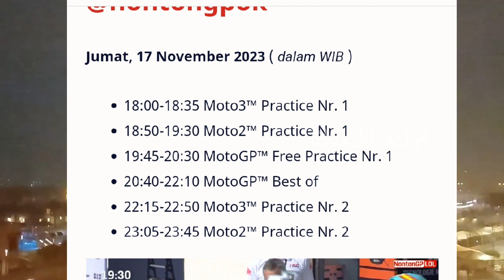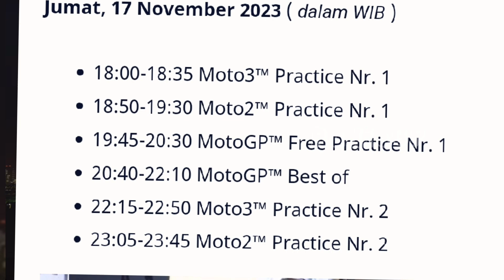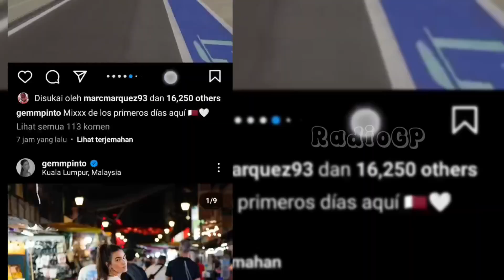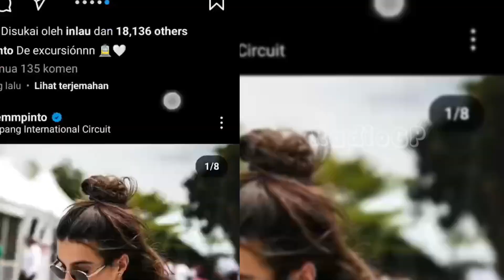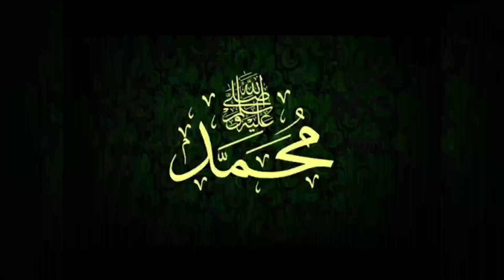HEBOH💥MOTOGP QATAR HARINI, BOS DUCATI PANIK USAI FP2💥MOTOGP QATAR 2023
KABAR TERKINI MARC MARQUEZ🔥MOTOGP HARI INI JUM'AT 17 NOVEMBER 2023🔥MOTOGP MALAYSIA 2023

FAKTA.
INGAT!
TERIMA KASIH.